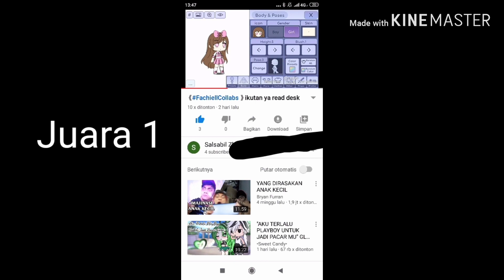|•PEMENANG KONTES COLLAB•|